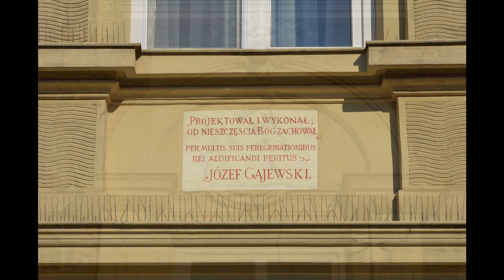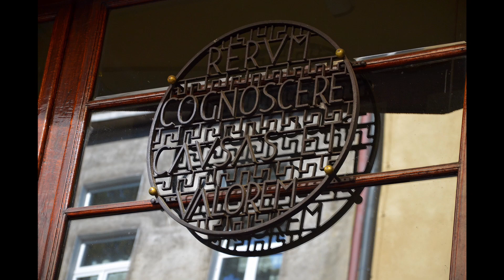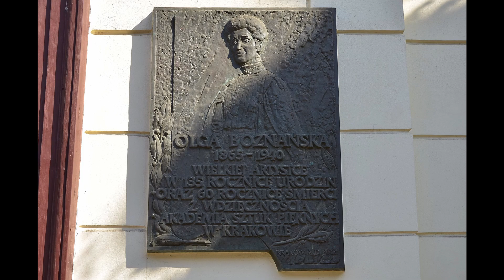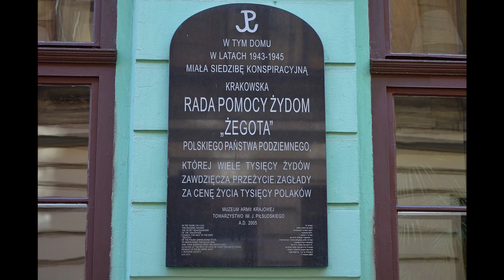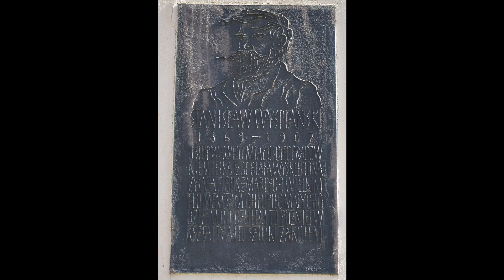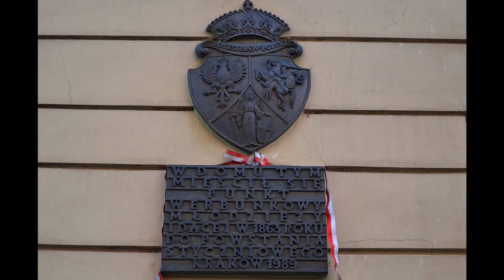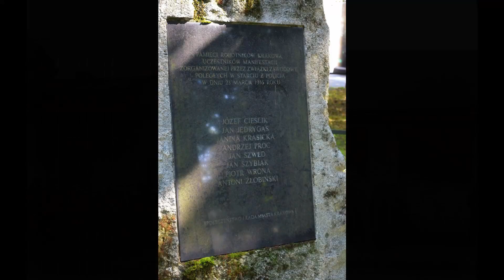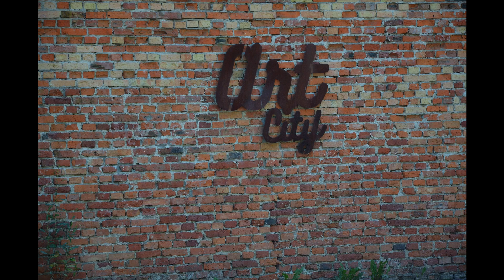Kraków Nieznany cz.88